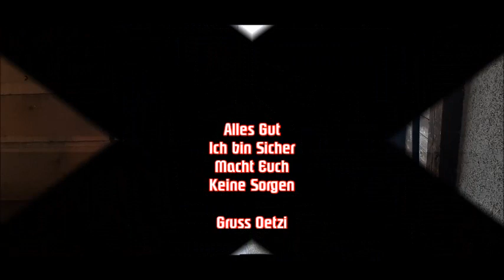Mir geht's Gut macht euch keine Sorgen 😉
Mir geht's Gut macht euch keine Sorgen 😉 Gewitter in Wassenberg aber Grillen geht trotzdem 💖🤣